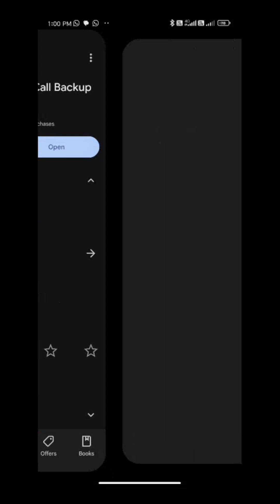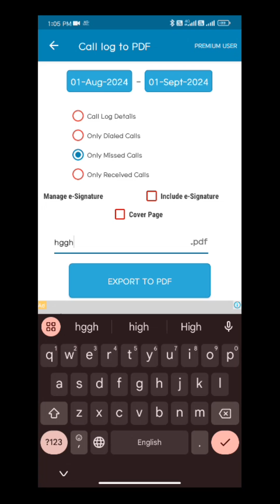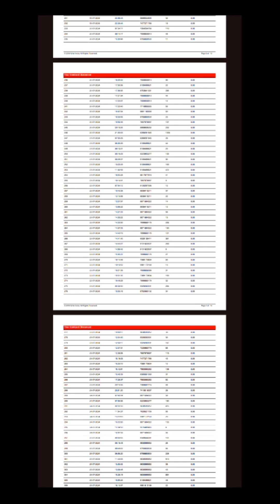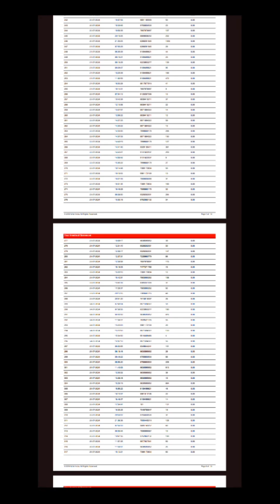किसी नंबर की कॉल डिटेल कैसे निकाले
किसी भी नंबर की कॉल रिकॉर्डिंग कैसे निकाली जाती है?
डिलीट की हुई कॉल डिटेल कैसे निकाले?
क्या कॉल डिटेल निकाली जा सकती है?